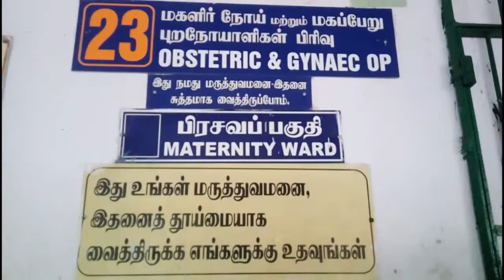காஞ்சிபுரம்: அரசு மருத்துவமனையில் குழந்தையை கடத்த முயன்ற தம்பதியினர் கைது .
காஞ்சிபுரம் அரசு மருத்துவமனையில் வழக்கறிஞர் ஒருவரது மனைவிக்கு ஆண் குழந்தை பிறந்தது. பிறந்து சில நாட்களேயான நிலையில் மருத்துவமனைக்கு சிகிச்சை வந்தவர்கள் போல் நடித்து தேவகி - வேதாசலம் தம்பதியினர் குழந்தையை கடத்த முயன்றனர்.உடனே அவர்களை செவிலியர்கள், தனியார் நிறுவன பாதுகாவலர்கள் அவர்களை பிடித்து காவல்துறையினரிடம் ஒப்படைத்தனர்.